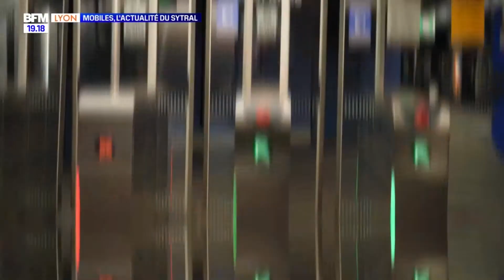Mobiles : L'actualité du Sytral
Dans le cadre de la mise en oeuvre de la loi d'orientation des mobilités, la loi LOM, le Sytral est devenu depuis le 1er janvier 2022 un établissement Public Local en lieu et place du Syndicat Mixte.